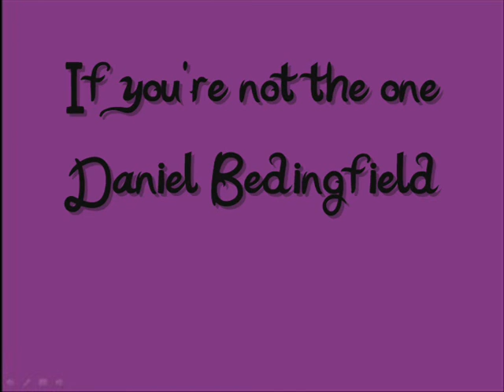Dalia and Ahmad's Wedding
A wedding slideshow that I made for my Aunt.